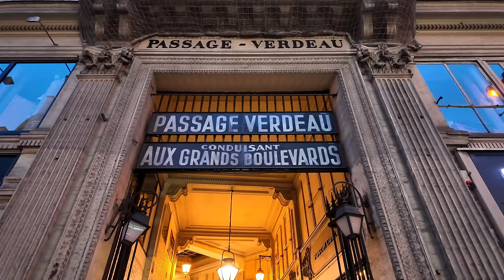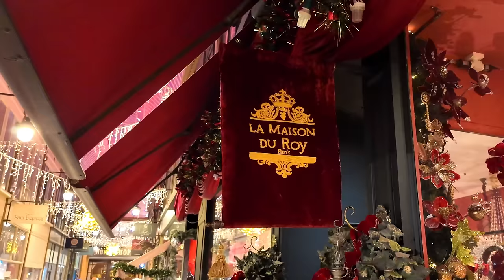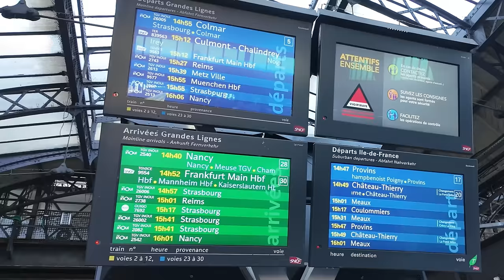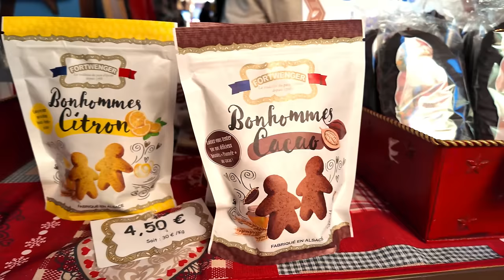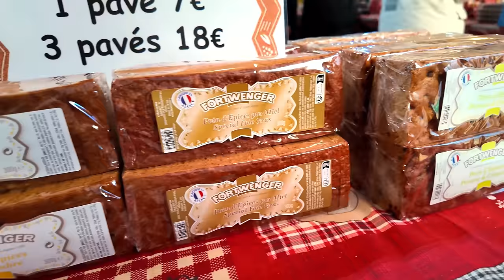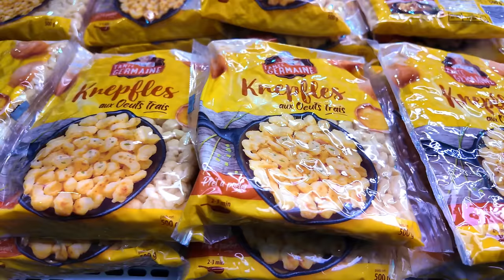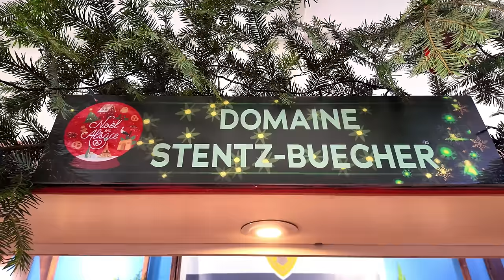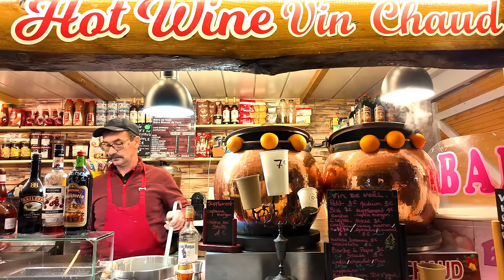冬のパリの楽しみ方 / 心も体も温まるオニオングラタンスープ / Terminus Nord / Relax Paris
街はどこもクリスマスのイルミネーションが輝き、小さなマルシェ・ド・ノエルがあちこちで開催されています。
そんなパリの街を歩きながら楽しみ、不思議な光景に出会ったり…そんな様子をご覧下さいませ。
※ 翻訳サイトを使用していますので誤訳がありましたら申し訳ありません。
▶▶ CHAPTER ▶▶
0:00 Promenade01
05:48 Terminus Nord
08:56 Illumination
11:41 Marché de Noël en Alsace
15:34 Promenade02
17:56 Bonus

Terminus Nord
【Adresse】
23 Rue de Dunkerque, 75010 Paris

パリ北駅の目の前にある1925年創業のブラッスリーです。
オニオンスープグラタンは定評があり、ここの隠れた名品だと思います。
スープの塩加減がちょうどよく、ブイヨンの肉の臭みなどがなく万人に受ける味。

【リスト】
動画内の場所をGoogle Map上にリストにしていますのでご活用下さい。

【私から皆様へ】
動画の更新が不定期なのでよろしければ更新の通知を受け取れるよう、
「通知設定🔔」をオンにして頂けますようお願い致します。

様々な国の人々に各言語で動画をご覧頂きたく、25国語ほどを用意しております。
「字幕設定」をONにして言語を選んで下さいませ。
また好みのフォントサイズや文字背景の色や有無などをオプションから変更出来ます。

　JazzピアニストのBill Evansが好きな普通の主婦です